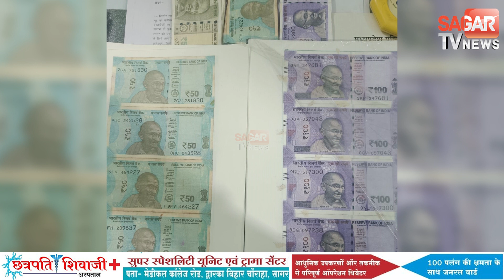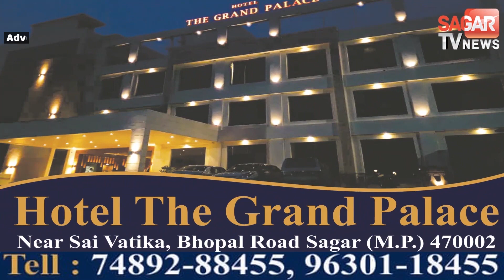सागर-फर्जी बेब सीरीज देखकर बनाए नकली नोट,पुलिस ने छापामार कार्यवाही में नकली नोट के साथ दो को पकड़ा